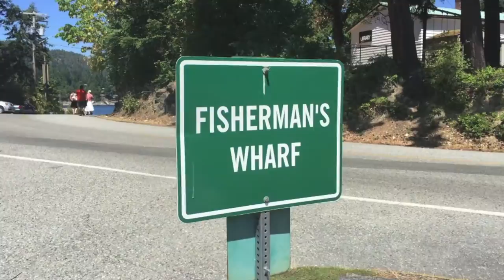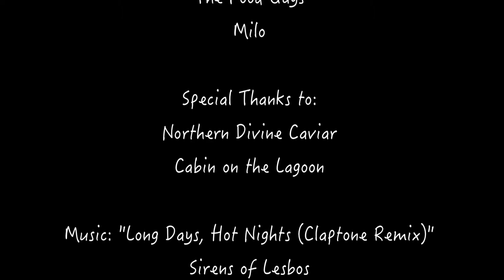Madeira Park Vacation - The Food Gays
Jeremy and Adrian went on a vacation to Madeira Park, located in B.C.'s Sunshine Coast.

Music: "Long Days, Hot Nights (Claptone Remix)" - Sirens of Lesbos